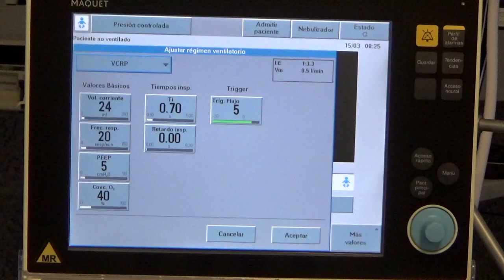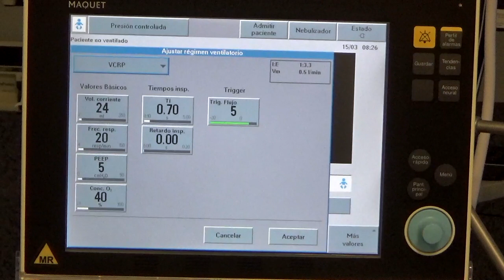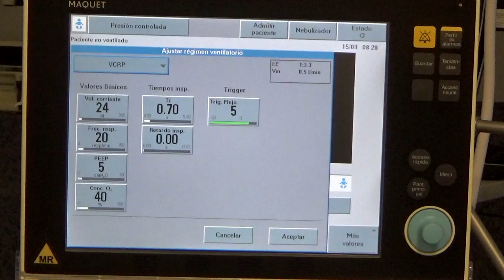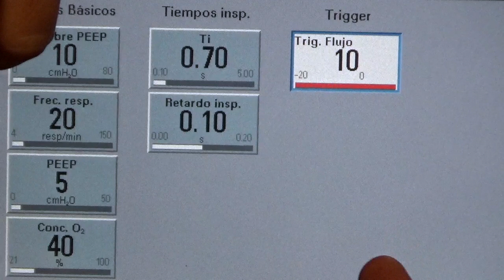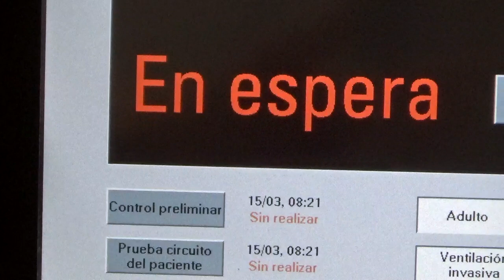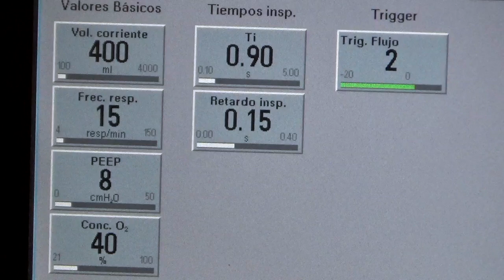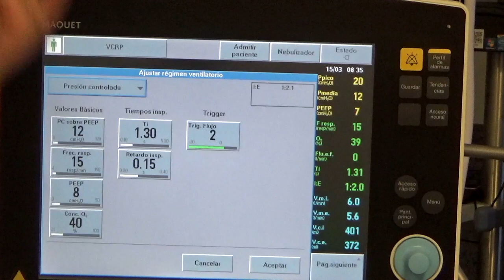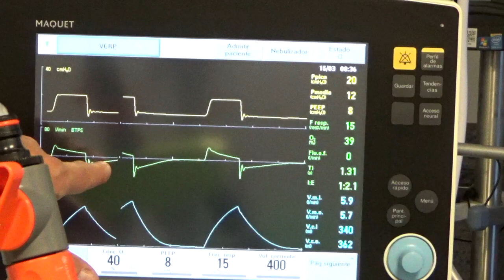Curso VM dummie. Clase 12: VCRP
Curso VM dummie. Clase 12: VCRP y similares